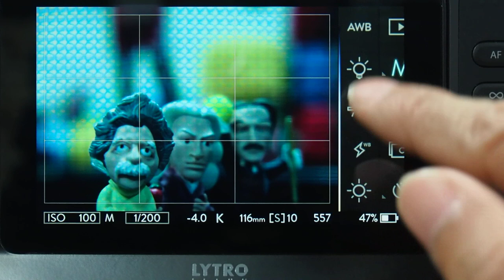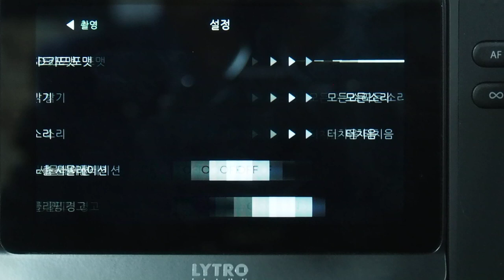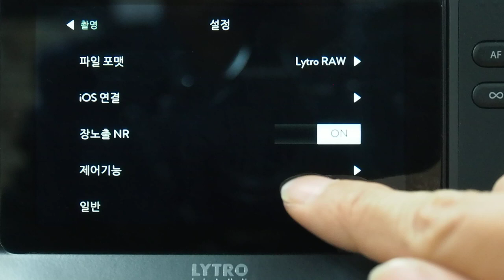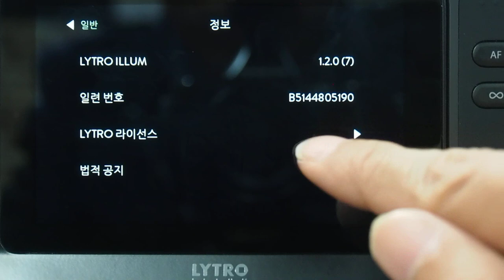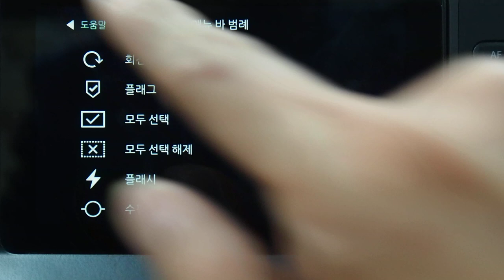Lytro ILLUM MENU